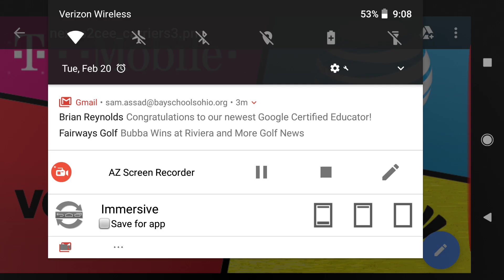At&T, Verizon, Sprint, T-Mobile; how much are they spending and on what?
This video covers the expected capex for all of the four big carriers.